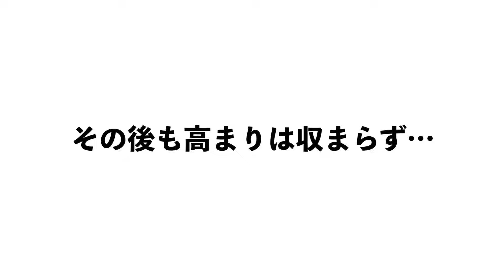ようやく構ってもらえたママ好きなオウムが止まらないｗ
今日はパパが作業中、ママがゆきまる氏とのんびりする時間を撮影。
しかし高まりすぎて、全然動きが止まりませんでした。

★使用音楽★
DOVA-SYNDROME
youtubeオーディオライブラリ
魔王魂
OtoLogic

★使用素材★
Pixabay
photoAC
いらすとや
えふすと